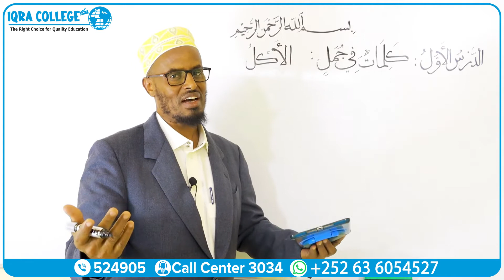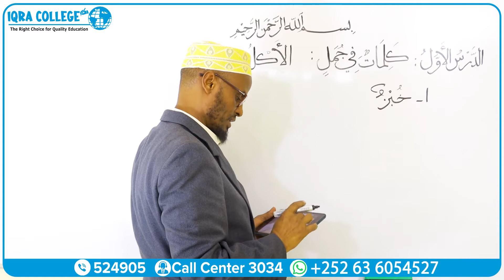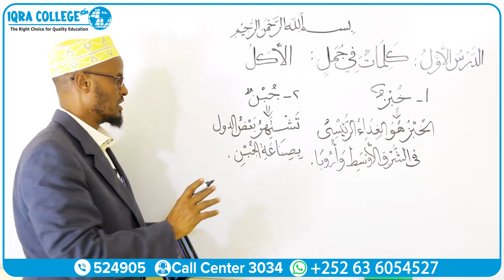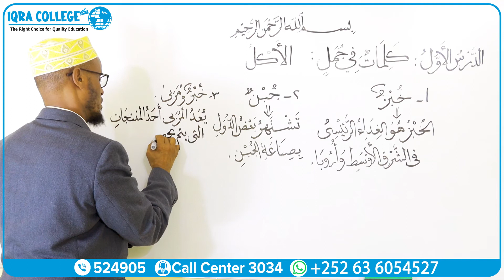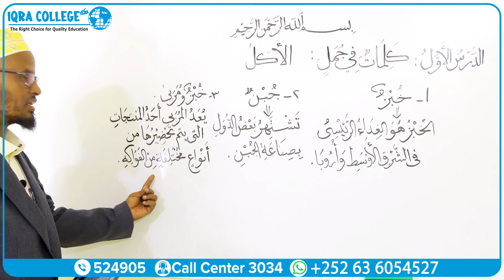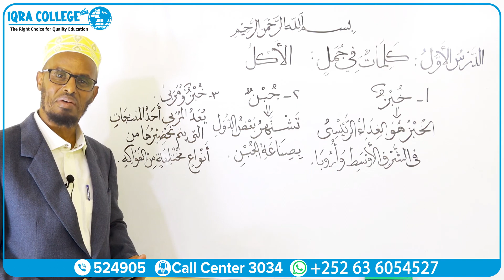Casharada carabiga - Macalin Maxamuud Boss